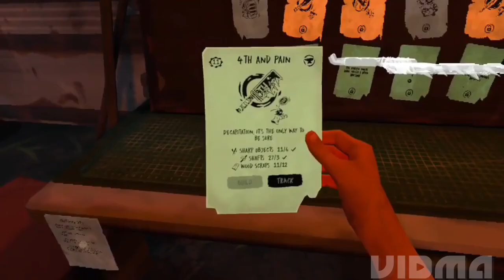The walking dead saints & sinners/ episode 11: scavenging supplies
Welcome back to the apocalypse, we’re in the endgame now, but we are not ready for it! We must upgrade and craft new weapons to take on the final reclaimed duplex.